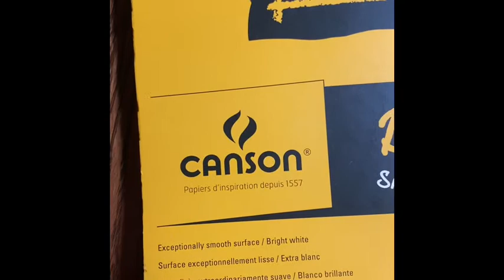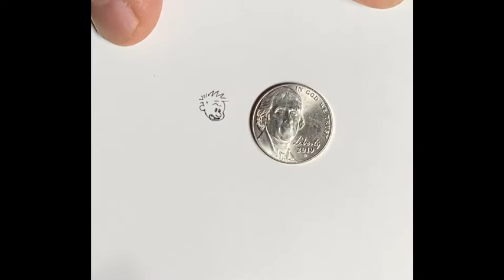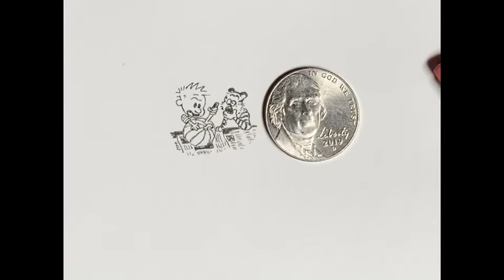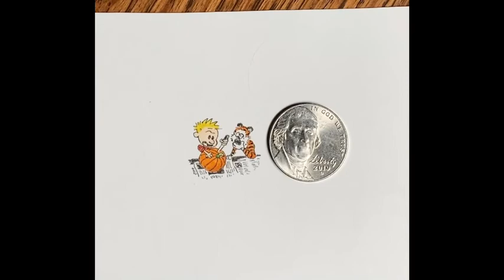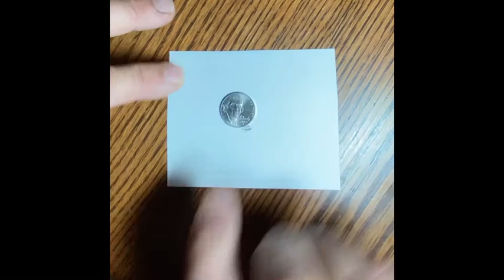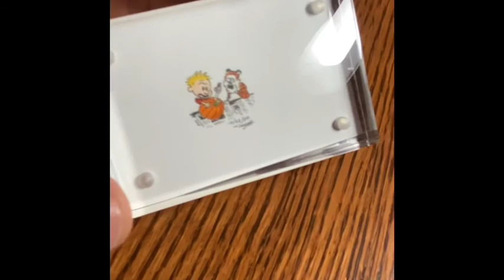Calvin Performing Pumpkin Lobotomy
This Calvin and Hobbes Micro Drawing is based on the original by Bill Watterson. Created using Copic Multiliner and Sketch Markers on Canson Acid-Free paper.